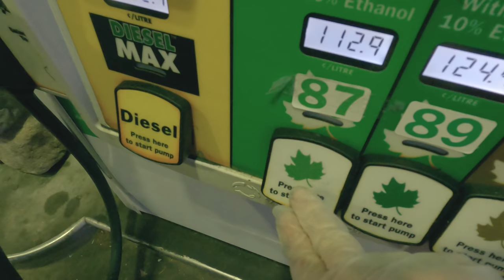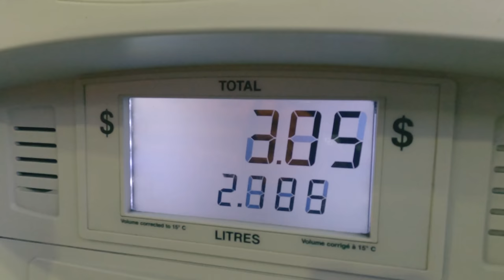The North Pole | Jeep Gladiator & Toyota Landcruiser Off-Road Christmas Adventure!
A yearly tradition for the holidays means heading to The North Pole in our rigs. Last year we ran into the man himself, Santa Clause! Who knows what this year might bring on our Christmas adventure!

My Camp Gear:
My Fridge
My Lithium Battery
Mini Electric Heater
Heated Blanket

My Camera Gear:
Primary Camera
Primary Lens
My Gimbal
My dash cam
How I mount my dash cam
My drone